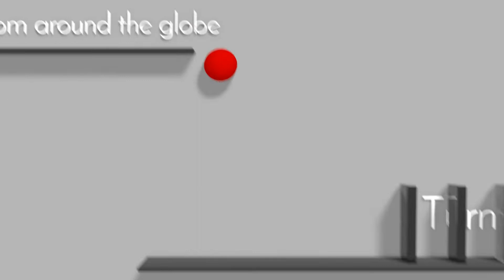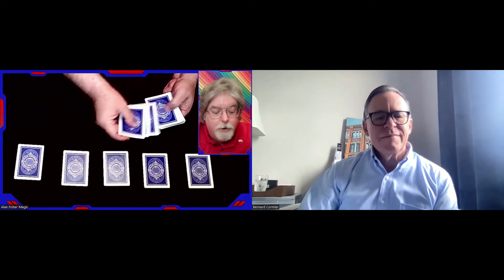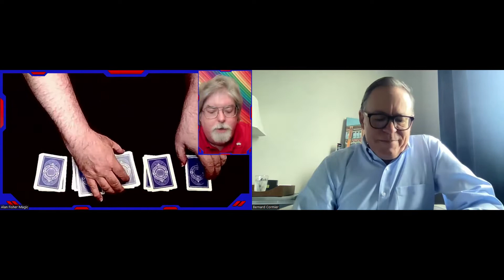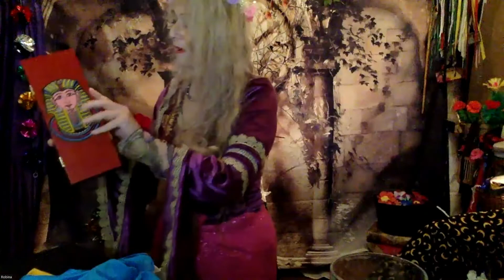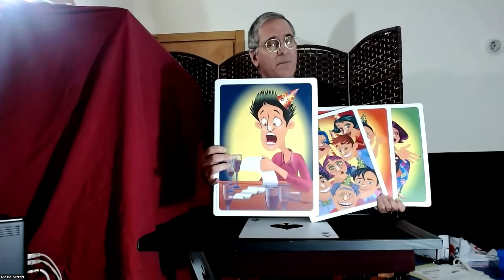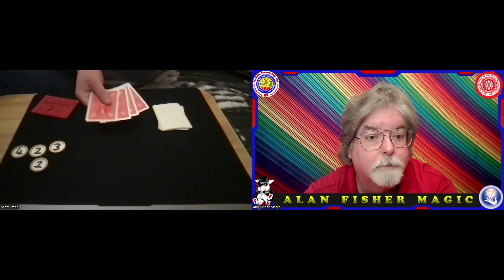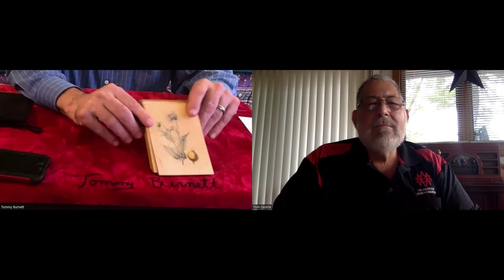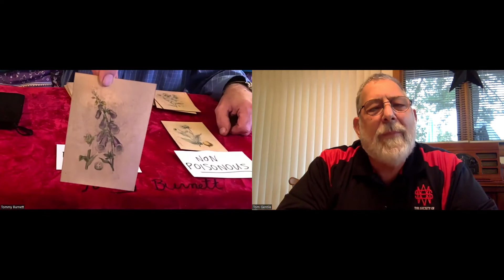The Open Mic Magic Show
Featuring: (Click on 'Show More')

00:01:09 Alan Fisher
00:08:19 Robina (Robin Bayes-Pierce)
00:13:53 Michael Kelly
00:23:34 Moshe David Mizrahi
00:28:09 Dr Michael Likey
00:32:32 Scott Paton
00:41:34 Lee Germain
00:47:04 S Patrick
00:55:59 Tommy Burnett
01:06:06 Kevin Peel

Hosted by Kevin Peel and Directed by Stuart Harley